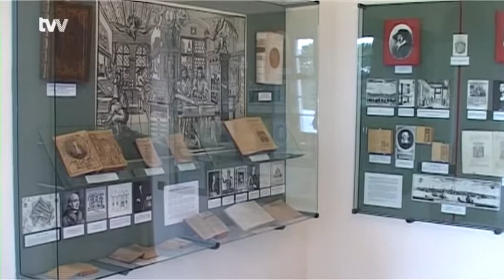Zámečtí hasiči se připravují na ochranu památek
Žďár nad Sázavou - Dobrovolní hasiči ze Zámku Žďár se podílí na unikátním mezinárodním programu na ochranu kulturních památek a uměleckých děl. Stáží u francouzských kolegů se kromě žďárských zúčastnili i hasiči z Pražského hradu.